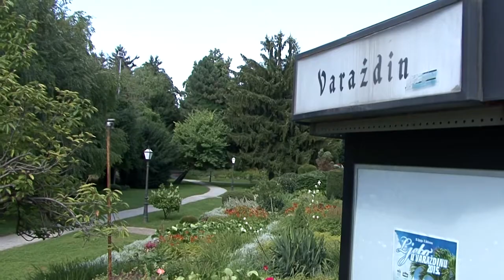Report: CIAV 2015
Wheels-Up.be report of the 2015 Croatian International Airshow Varazdin on 11-12 July.

If you like this video, join the Facebook Blue Foam fan group to keep up with news about future videos and get exclusive previews:

Also check wheels-up.be for more airshow reports!